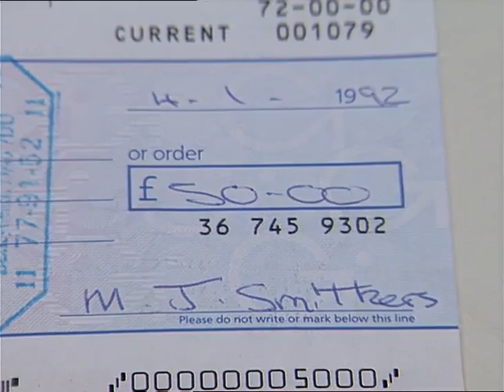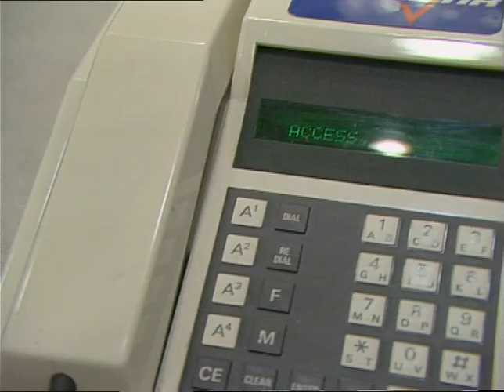TN-92-017-026.m4v | Thames News Archive Footage